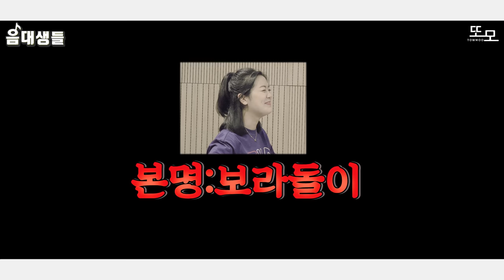플룻전공생은 살면서 얼마나 어려운곡까지 불어보았을까?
플루트전공생이 살면서 불어본 가장 어려운 곡은?

오늘의 퀴즈: 영상에서 한솥으로 몇번 바뀌었을까요 ㅎ